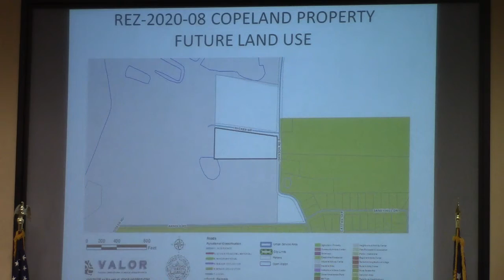5.b. REZ-2020-08 Copeland Property Tucker Road and Johnson Road South E-A to R-A @ LCC 2020-08-10